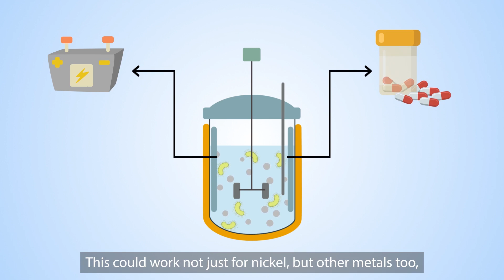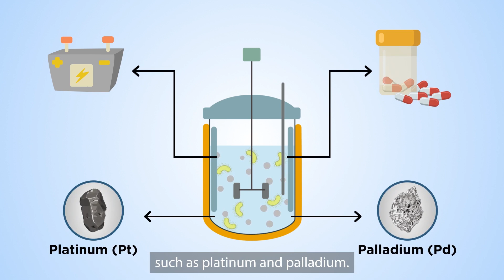BiUP: Biological upcycling of metals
Exciting synthetic biology research which is helping the Horsfall Group at the University of Edinburgh contribute to the circular economy.